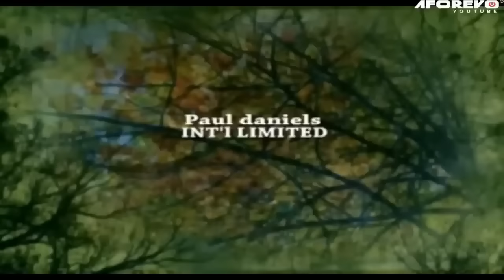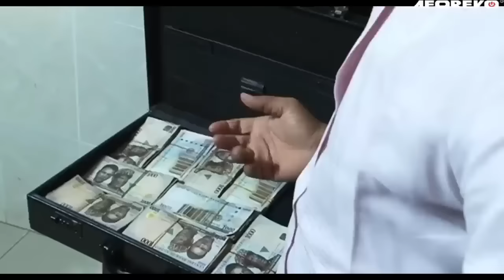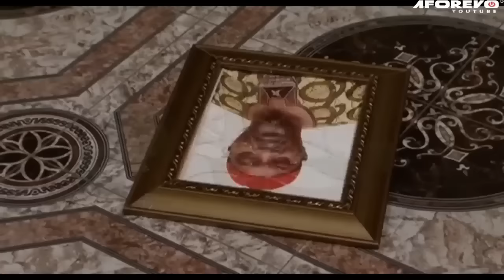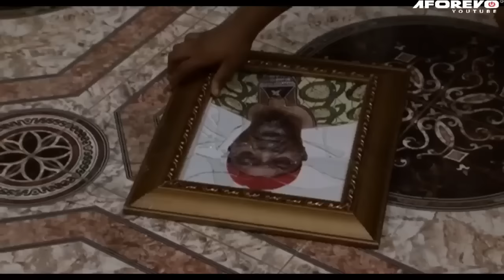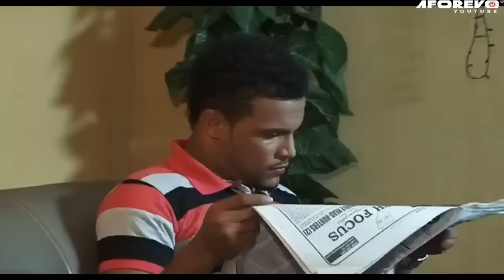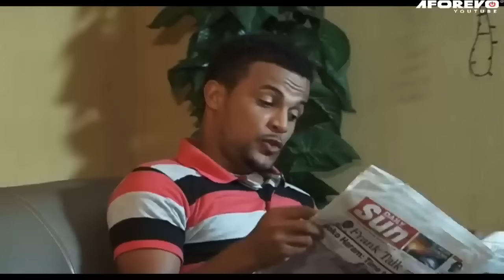COMMENT LA PETITE FILLE AU POUVOIR SURNATUREL A SAUVÉ SA PAUVRE FAMILLE DES MÉCHANTS - FILM NIGÉRIEN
Le village d'Aranuagu est rempli d'hommes maléfiques qui tuent les gens pour rien. Mmeso est différente car elle possède un pouvoir surnaturel. Elle voit toutes leurs mauvaises actions et elle veut protéger sa famille à tout prix. C'est un film nigérian en français | Film Nollywood en français | Film africain en français
Avec : Régina Daniels